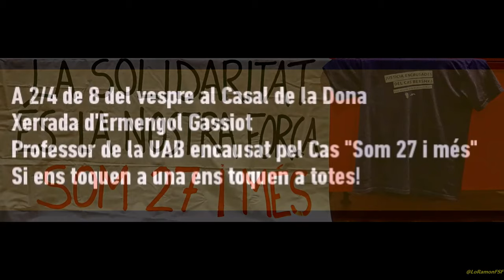Ermengol Gassiot. Xerrada a Reus cas @Som27iMes despullant els motius d'aquest cas repressiu.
Ermengol Gassiot:
Rebel tantes voltes, arqueòleg, insubmís, professor retallable.
 Ara, secretari general de la CGT de Catalunya.
No hem escollit el temps que ens ha tocat viure, però si que podem escollir con li fem front i com el canviem.